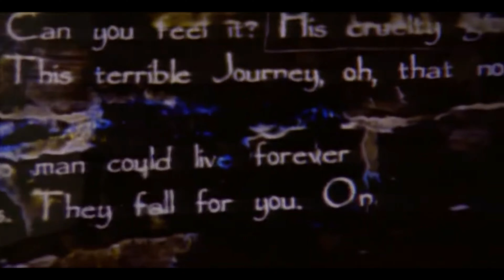My Dying Bride - The Cry of Mankind 4K HD HQ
MyDyingBride TheCryofMankind​ ​ 4k​ REMASTERED​